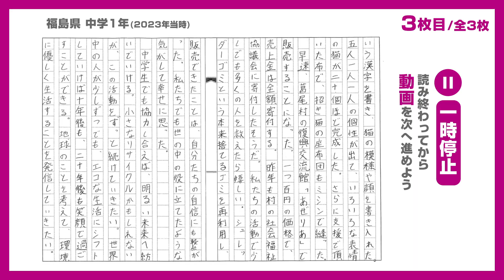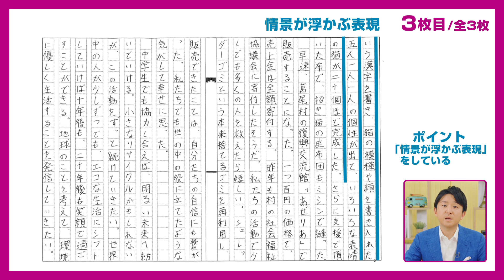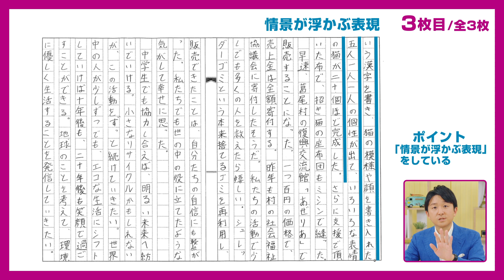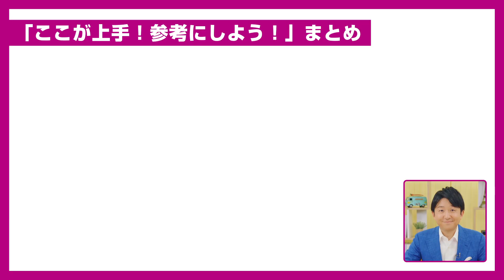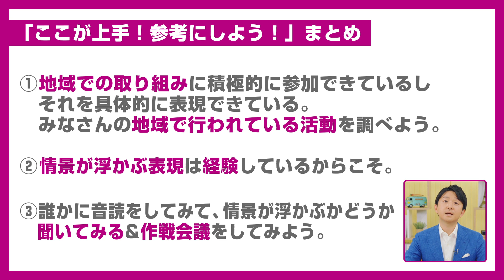教育アドバイザー清水章弘先生の 「これで書ける！ 作文の書き方」④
教育アドバイザー清水章弘先生による「作文の書き方」の解説動画をお届けします！
作文を書くのが苦手な方や、もっと上手に書けるようになりたい方必見です。
この動画では、具体的な方法やポイントをわかりやすく解説しています。
清水先生のアドバイスを参考に、「第22回　中学生作文コンクール」に応募してみませんか？
公益財団法人イオンワンパーセントクラブ主催
「第22回　中学生作文コンクール」を実施しています。
テーマは「私にできる気候変動対策」です。
募集期間：2024年7月1日～9月20日
募集対象：全国の中学生
文字数：１０００字以上１２００字以内

詳しくはコンクールのホームページをご覧ください